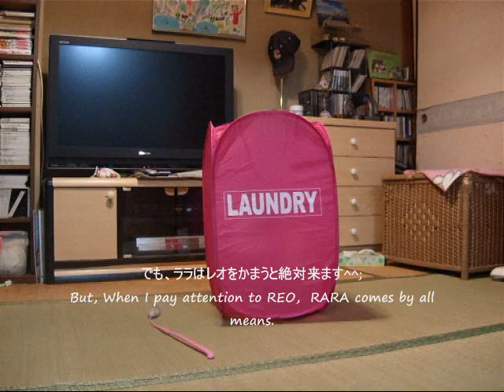ランドリー入れ大好き猫3(=^・^=) Cat loves a laundry bag 3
前のが壊れたので、新しいランドリー入れを買ってきた。早速入って遊ぶララ。
呼んでも来ないくせに、レオをかまうとララも～！！って、来るんです^^;★REO★a merican shorthair ・７years old
★RARA★ragdoll・1year old